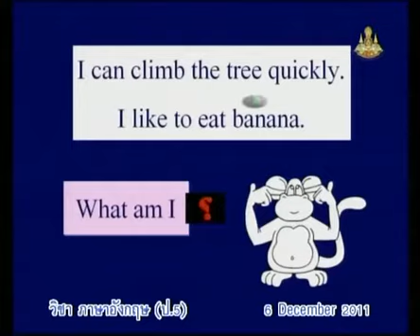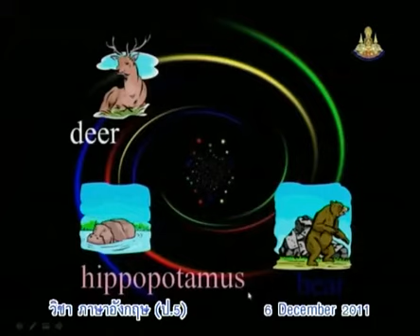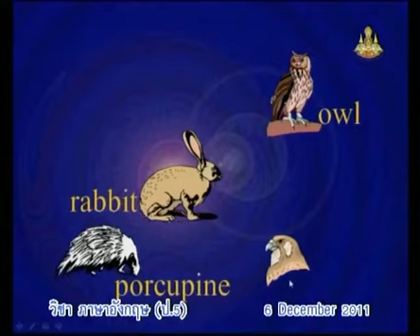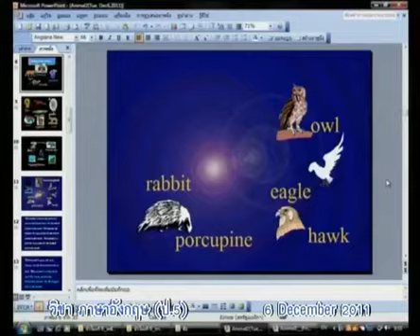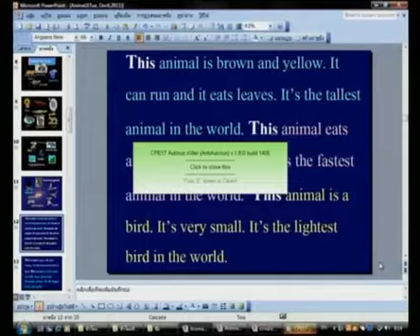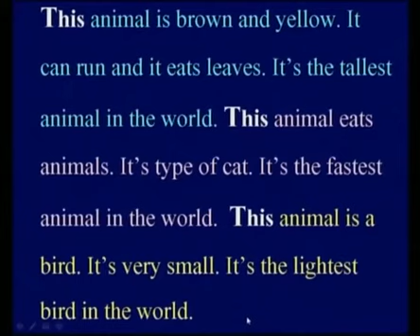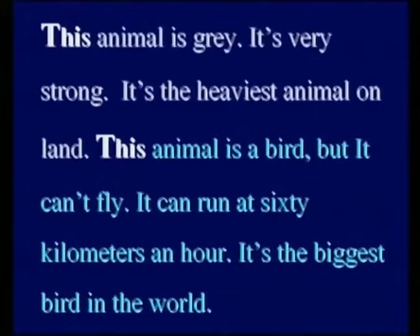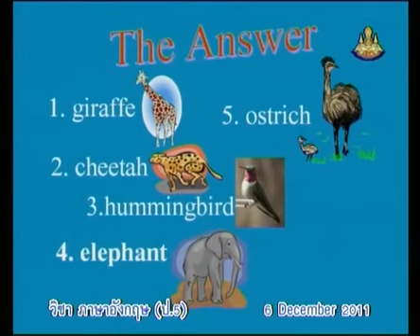253+engp5+dltv54p+541206+B+A Puzzle Question (ต่อ)+Animals Lives+The Environment(2)+คาบที่2/7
253+engp5+dltv54p+541206+B+A Puzzle Question (ต่อ)+Animals Lives+The Environment(2)+คาบที่2/7
4 December 2561+0524
kkkk
2 in the bank searching type "ประชุม แรงกสิกรณ์" or prachoom rangkasikorn
3 click left on the name "ประชุม แรงกสิกรณ์" or prachoom rangkasikorn
4 click on playlist ,choose playlist that you want to know and playload
6. If you see that there are useful, please share continute,sir.

1 เปิดเว็บ youtube.com
2 ที่ช่องค้นหาพิมพ์ ประชุม แรงกสิกรณ์ หรือ prachoom rangkasikorn
3 คลิกซ้ายบน  ประชุม แรงกสิกรณ์ หรือ prachoom rangkasikorn
4 ออบชั่น เพลย์ลิสต์ เลือกเพลย์ลิสต์ที่ท่านสนใจ และเพลย์โหลด
5 ขอบคุณที่ติดตามชมและให้ข้อติชม มีความสุขกับการเรียนรู้กันทั้ง บ้าน วัด โรงเรียน
6 ถ้าเห็นว่ามีประโยชน์ กรุณาแชร์ต่อไปครับ